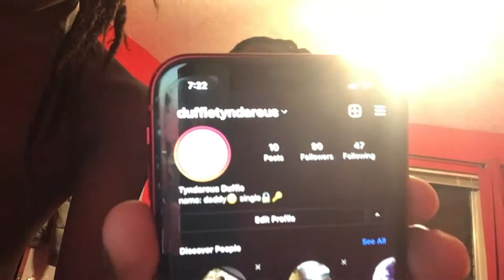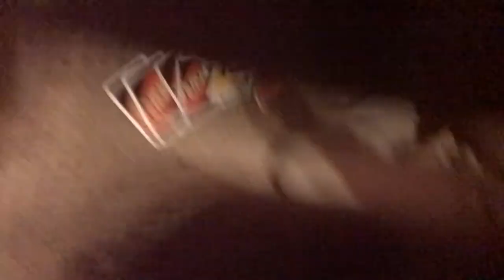Vlog #1 (new starting)